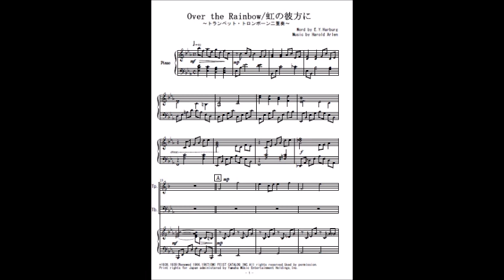OVER THE RAINBOW/虹のかなたに（トランペット・トロンボーン二重奏）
「オズの魔法使い」で有名な「OVER THE RAINBOW/虹のかなたに」のトランペット・トロンボーン二重奏（参考音源）です。楽譜はこちら。